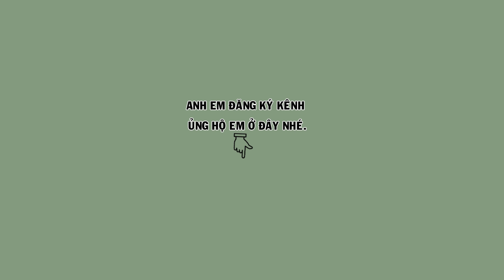HM 4800 - Chim khướu đẹp cho anh em tham khảo đây , đuôi to đẹp ( giá 2tr8) | Hãng Cám Hoạt Họa Mi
Chào mừng các bạn đến với kênh YouTube Hoạt Họa Mi!
Chúng tôi rất vui mừng được đồng hành cùng các bạn trên hành trình khám phá và chăm sóc chim họa mi, một loài chim cảnh được nhiều người yêu thích bởi giọng hót tuyệt vời.
Kênh YouTube của chúng tôi không chỉ là nơi chia sẻ những kiến thức quý báu mà còn là cầu nối giúp cộng đồng yêu chim họa mi gắn kết và hỗ trợ lẫn nhau.
Giới thiệu về Hoạt Họa Mi:
Hoạt Họa Mi không chỉ là tên kênh YouTube mà còn là một thương hiệu nổi tiếng trong lĩnh vực cung cấp thức ăn và các sản phẩm chăm sóc cho chim họa mi.
Hãng cám Hoạt Họa Mi tự hào là đơn vị tiên phong trong việc nghiên cứu và phát triển các sản phẩm dinh dưỡng cao cấp, giúp chim họa mi luôn khỏe mạnh.
Chúng tôi hiểu rằng, việc chăm sóc chim họa mi không chỉ đơn thuần là sở thích mà còn là niềm đam mê, tình yêu thương dành cho loài chim này.
Hành trình phát triển của hãng cám Hoạt Họa Mi, được thành lập với sứ mệnh mang đến những sản phẩm tốt nhất cho chim họa mi.
chúng tôi đã tập trung vào việc nghiên cứu và phát triển các công thức cám dinh dưỡng từ những nguyên liệu tự nhiên, không chứa chất bảo quản và đảm bảo an toàn cho sức khỏe của chim.
Sản phẩm của chúng tôi được chế biến theo quy trình hiện đại, giữ nguyên được giá trị dinh dưỡng và dễ dàng tiêu hóa.
Để chim họa mi có thể phát triển toàn diện, cần phải cung cấp một chế độ dinh dưỡng cân đối và hợp lý.
Chính vì vậy, hãng cám Hoạt Họa Mi đã không ngừng cải tiến và hoàn thiện các sản phẩm của mình.
Những công thức cám của chúng tôi được nghiên cứu kỹ lưỡng, phù hợp với từng giai đoạn phát triển của chim họa mi,
Lợi ích của cám Hoạt Họa Mi  không chỉ giúp chim họa mi phát triển khỏe mạnh mà còn cải thiện giọng hót, giúp tiếng hót của chim trở nên trong trẻo và vang xa hơn.
Các thành phần dinh dưỡng trong cám Hoạt Họa Mi được cân đối một cách khoa học, cung cấp đầy đủ vitamin, khoáng chất và protein cần thiết cho sự phát triển của chim. Đặc biệt, cám Hoạt Họa Mi còn chứa các dưỡng chất giúp tăng cường hệ miễn dịch, giúp chim chống lại các bệnh tật thường gặp.
Ngoài ra, cám Hãng Hoạt Họa Mi còn có hương vị thơm ngon, kích thích sự thèm ăn của chim, giúp chim ăn uống tốt hơn và hấp thu dinh dưỡng một cách tối đa.
Với cám Hoạt Họa Mi, bạn sẽ không còn lo lắng về vấn đề dinh dưỡng cho chim họa mi của mình.
Sử dụng cám Hoạt Họa Mi Để đạt được hiệu quả tốt nhất, cho những chú chim của mình
1. Chọn loại cám phù hợp: Hãng cám Hoạt Họa Mi cung cấp nhiều loại cám khác nhau, phù hợp với từng giai đoạn phát triển của chim họa mi.
Bạn nên chọn loại cám phù hợp với độ tuổi và tình trạng sức khỏe của chim.
2. Cách cho ăn: Cho chim ăn cám Hoạt Họa Mi vào buổi sáng và chiều, đảm bảo luôn có nước sạch để chim uống.
3. Bảo quản cám: Để cám luôn tốt nhất và giữ nguyên giá trị dinh dưỡng, bạn nên bảo quản cám ở nơi khô ráo, thoáng mát, tránh ánh nắng trực tiếp và độ ẩm cao.
Chia sẻ kinh nghiệm chăm sóc chim họa mi Trên kênh YouTube Hoạt Họa Mi, chúng tôi không chỉ chia sẻ về sản phẩm cám mà còn cung cấp những kiến thức và kinh nghiệm chăm sóc chim họa mi một cách toàn diện.
Đây là một số kinh nghiệm quý báu từ các chuyên gia nuôi chim lâu năm:
1. Chọn lồng phù hợp: Lồng nuôi chim họa mi cần đủ rộng để chim có không gian bay nhảy và hoạt động.
Bạn nên chọn lồng làm từ chất liệu an toàn, dễ vệ sinh.
2. Vệ sinh lồng thường xuyên: Lồng nuôi chim cần được vệ sinh hàng ngày để loại bỏ phân và thức ăn thừa, tránh tình trạng bẩn và gây bệnh cho chim.
3. Chế độ ăn uống: Ngoài cám Hoạt Họa Mi, bạn có thể bổ sung thêm một số loại thức ăn khác như cào cào, rế, sâu quy, sâu rồng ... để cung cấp thêm dinh dưỡng cho chim.
4. Tạo môi trường sống thoải mái: Chim họa mi cần một môi trường sống yên tĩnh, thoáng mát và có ánh sáng tự nhiên.
5. Tập luyện và tương tác: Để chim họa mi phát triển toàn diện, bạn nên dành thời gian để tương tác và tập luyện cho chim. Việc này không chỉ giúp chim khỏe mạnh mà còn giúp tăng cường mối quan hệ giữa bạn và chim.
Kênh YouTube Hoạt Họa Mi không chỉ là nơi chia sẻ kiến thức mà còn là nơi để những người yêu chim họa mi kể lại những câu chuyện thành công của mình.
*Câu chuyện của anh Hưng: Anh Hưng, một người yêu chim họa mi từ khi còn nhỏ, chia sẻ rằng kênh YouTube Hoạt Họa Mi đã giúp anh rất nhiều trong việc chăm sóc và nuôi dưỡng chú chim của mình. Nhờ những hướng dẫn chi tiết về cách sử dụng cám Hoạt Họa Mi và các kinh nghiệm chăm sóc chim, anh Hưng đã tạo ra một môi trường sống lý tưởng cho chú chim của mình, giúp nó luôn khỏe mạnh và hót hay.
Kênh YouTube Hoạt Họa Mi luôn đồng hành cùng bạn trên hành trình chăm sóc và nuôi dưỡng chim họa mi.
Chúng tôi tin rằng, với những kiến thức và kinh nghiệm chia sẻ trên kênh, bạn sẽ có thể chăm sóc chú chim của mình một cách tốt nhất, giúp chúng luôn khỏe mạnh và có giọng hót hay.
Cảm ơn các bạn đã luôn đồng hành và ủng hộ Hoạt Họa Mi! Chúng tôi sẽ tiếp tục mang đến những điều bổ ích.